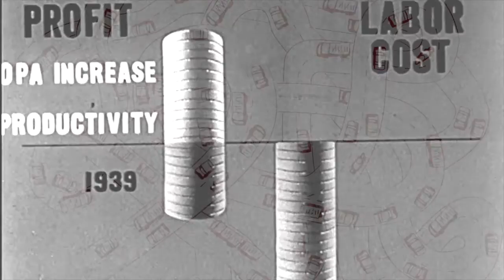DadaWaves - Tears & Dollar Signs (videoclip)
Single of the new DadaWaves album Intelligent Life (release februari 2019): TEARS & DOLLAR SIGNS

Song and lyrics by Jasper Stockmans.

Vocals & guitar: Jasper Stockmans;
Backing vocals & keys: Beatrijs De Klerck;
Flugelhorn: Tom Poppe;
Bassynth: Roel Brems;
Drums: Xander Stockmans;

Lead vocals recorded by Pascal Deweze (STUDIO JEZUS)
Backing vocals recorded by Jasper Stockmans (STUDIO DE ZOLDER)
Keys & guitars recorded by Laurens Grossen (STUDIO DE ZOLDER)
Bassynth recorded by Roel Brems (STUDIO DE ZOLDER)
Drums recorded by Dirk Miers (DE STUDIO)
Mixed by Dirk Miers (DE STUDIO)
Mastered by Uwe Teichert (ELEKTROPOLIS)
Videoclip by Jasper & Xander Stockmans